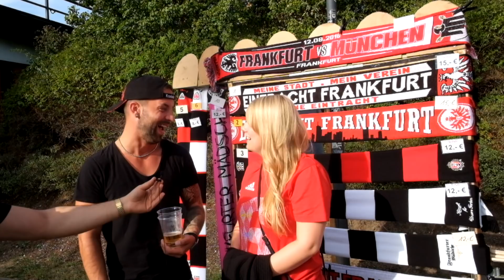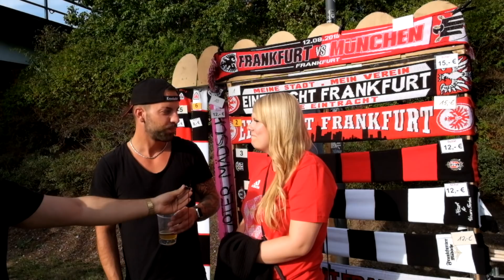EINTRACHT FRANKFURT VS BAYERN MÜNCHEN 0:5 SUPERCUP (12.08.2018)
Mein YouTube Setup:

Wenn ihr über die folgenden Links einkauft bekomme ich einen kleinen Teil ab. Für euch ist es aber kostenlos! Ihr zahlt nicht mehr!

AUKEY USB Mikrofon:

Apple Macbook Pro:

Ethernet Adapter von Aukey

Elgato Game Capture HD60s

ASUS Gaming Monitor:

Logitech WebCam:

Anker 4-Port 3.0 USB:

GÜNSTIGES ABER GUTES GAMING HEADSET!:

Mikrofon-Arm (Halterung):